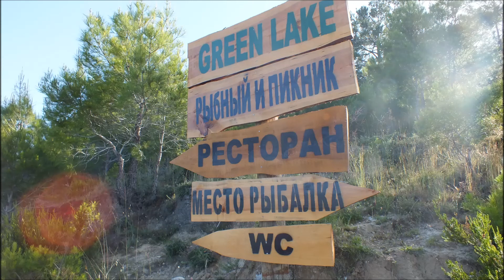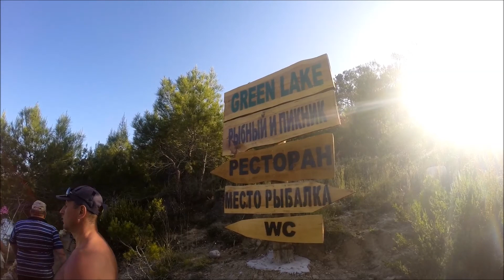Зелёное озеро.Турция .Side. (рыбалка,катамаран) 24.05.2015